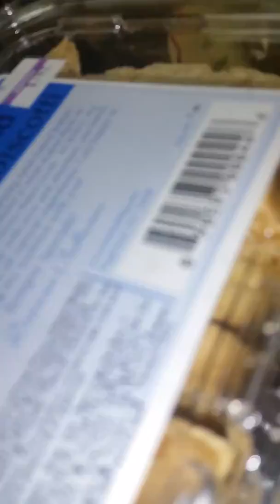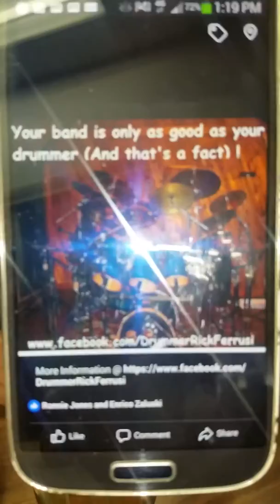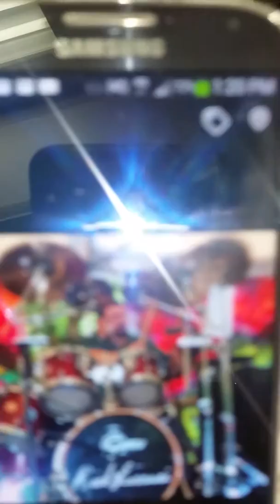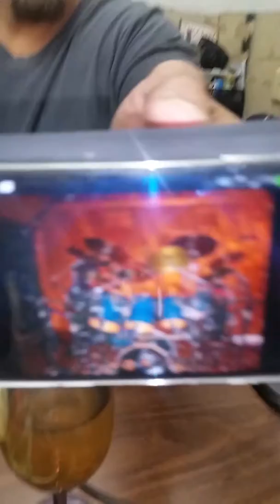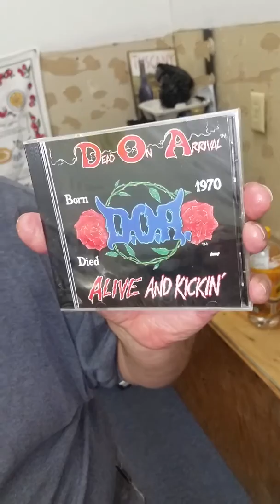The Italian Show On 1490WKNY.COM Interviews Drummer Rick Ferrusi !... part 1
The Italian Shows' Frangooch Has Lunch With The "Rockin Rhino" Rick Ferrusi Of Dead.On Arival , Ode To Orpheus ,  And Rick Ferrisis' Big Bang Theory !...